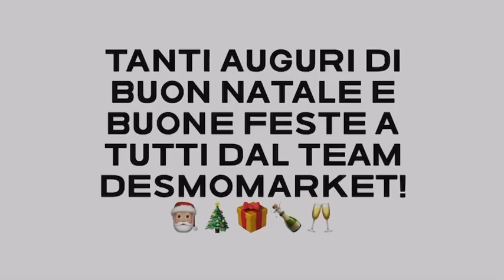🔥DESMO-BARBECUE🔥Tanti auguri di buon Natale e buone feste a tutti dal team Desmomarket! 🎅🏼🎄🎁🍾🥂